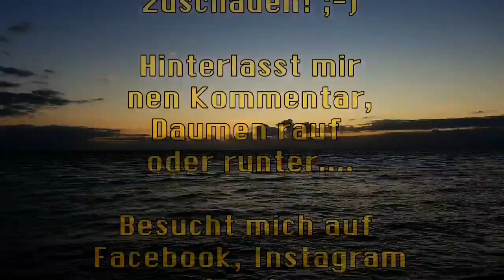✔ FAFNIR SMARTPHONE KNIFE & Tool von Midgards Messer m. Flaschenöffner + Chiphalter f. Einkaufswagen